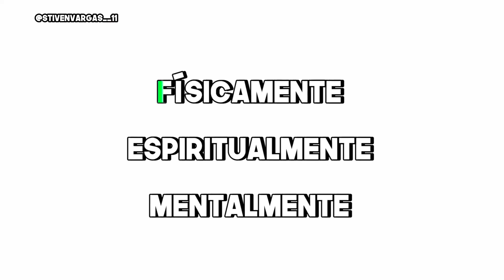La Mejor INVERSIÓN Para CAMBIAR Tu Vida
Máquinas en este video te cuento las 3 mejores inversiones que puedes hacer para crear ese hombre que admiras y respetas !!

Mi nombre es Stiven Vargas tengo 16 años y en 2021 tomé la decisión de cambiar mis hábitos, era un joven que tenia vicios fumaba, se drogaba, alcohol, escapaba de mi vida teniendo malos hábitos vicios y distracciones. En junio de 2023 mi vida cambió por completo y tome la decisión de cultivar hábitos del 1%, dejando todos los malos hábitos, diciendo que NO a los vicios y desarrollándome v creando al hombre que admiro
v respeto

MINDSET || NUTRICIÓN I DISCIPLINA